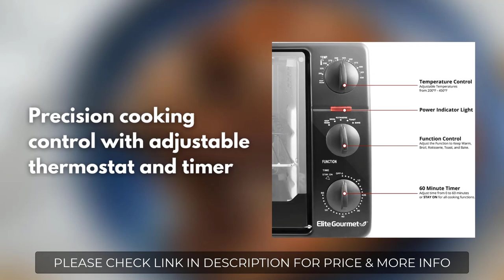TOP 5: Best Rotisserie Ovens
*** Links to our top 5 best Rotisserie Ovens listed in this video ***
1. Ronco 5500 Series Rotisserie Oven
2. Nutrichef Upgraded Multi-Function Rotisserie Oven
3. Flexzion Vertical Rotisserie Oven Grill
4. Elite Gourmet ERO-2008NFFP Countertop XL Toaster Oven Rotisserie
5. Innsky 10.6 Quart Air Fryer Oven with Rotisserie & Dehydrator

     owners.